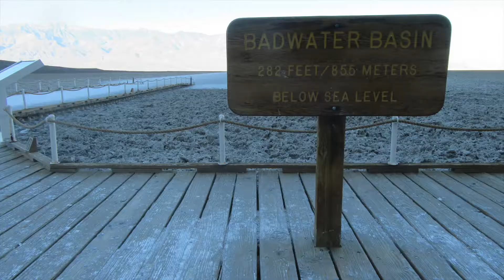The Death Valley Experience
Jimmy & Ryan take on Death Valley National Park, camping out in the hottest and lowest place on Earth for three days.